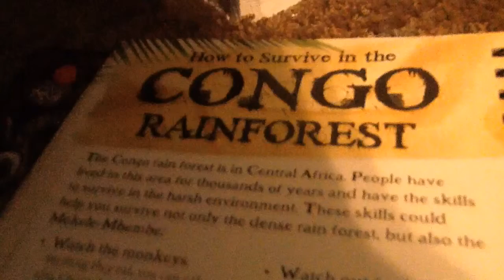Ok cool part 3